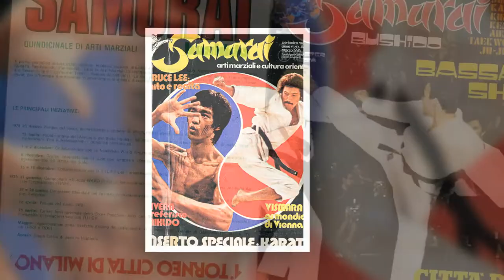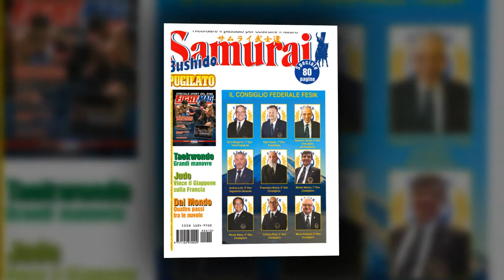PROMO "la voce di Samurai"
in arrivo la rubrica condotta dai protagonisti del mondo marziale.